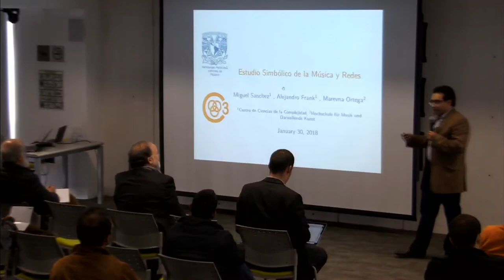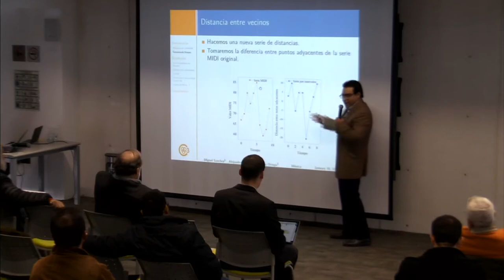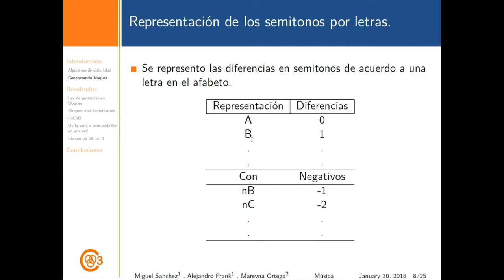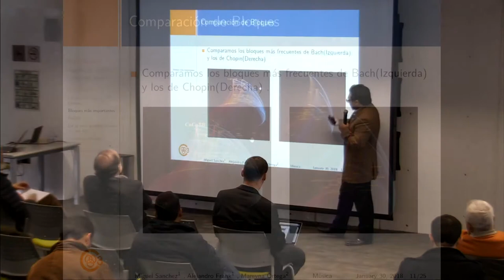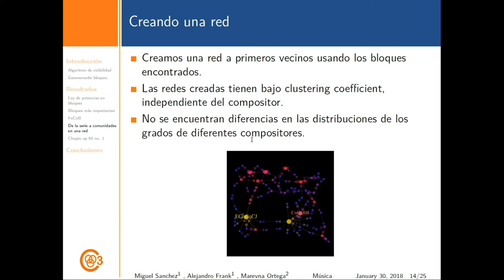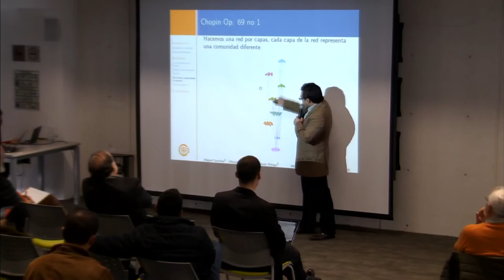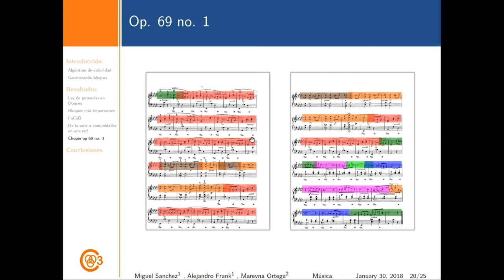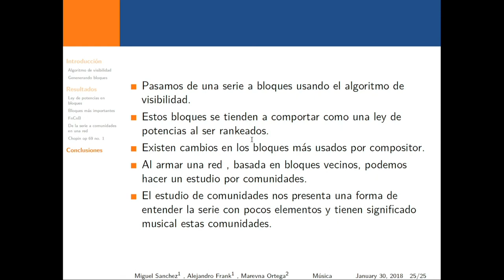Estudio simbólico de la música y redes. Miguel Sánchez Islas